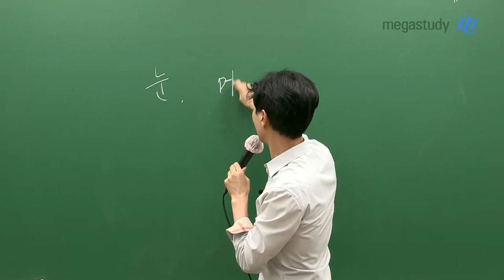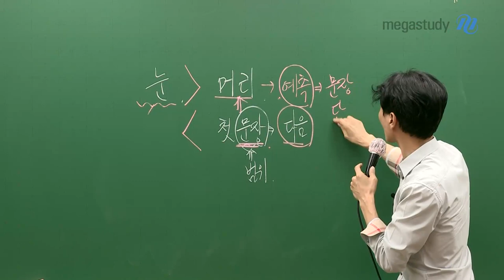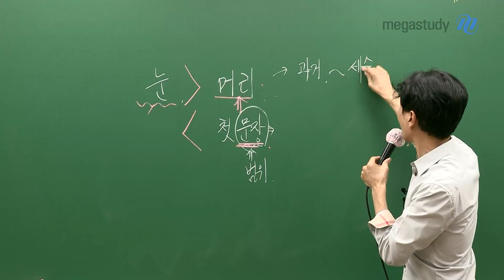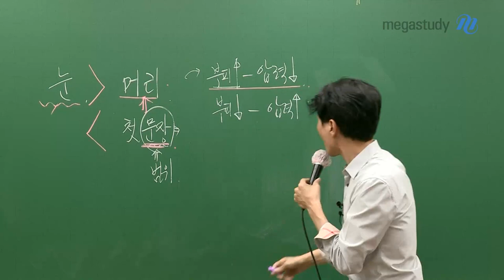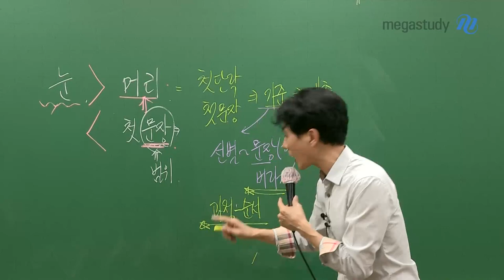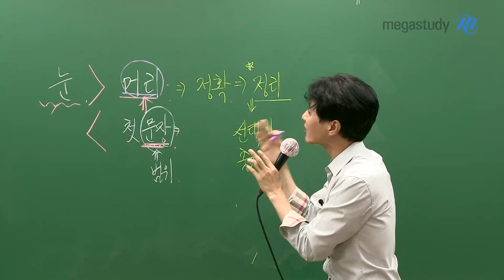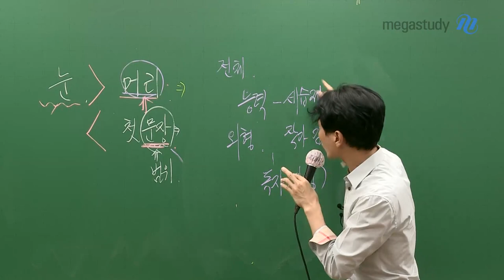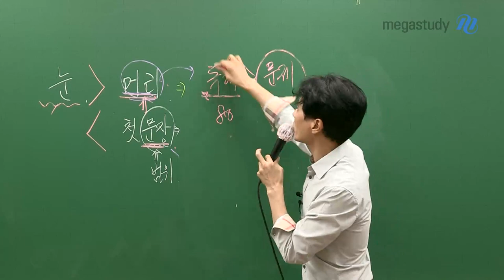[메가스터디] 국어 최인호 쌤 - 독서 점수 올리는 방법을 공개합니다.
수능이 얼마 남지 않았습니다.
독서가 어렵다고 말하는 학생들이 많습니다.
이번 캐스트에서는 독서 점수를 올릴 수 있는 방법을 공개하겠습니다.

눈과 머리의 관계에 주목해봅시다.
잘 풀기 위해서는 머리가 앞서야 합니다.

머리를 앞세워 첫 문장, 첫 단락을 읽고 기준, 범위를 잡습니다.
다음 나올 내용을 예측하고, 이후에 예측했던 문장이나 단어를 눈으로 찾습니다.
머리 중심으로 읽고, 눈이 따라오도록 하면,
독해가 빨라질 수 있고, 정확히 정리하면서 읽을 수 있습니다.

마지막까지 최선을 다해서 좋은 결과가 있길 바랍니다.

최인호쌤이 궁금하다면?